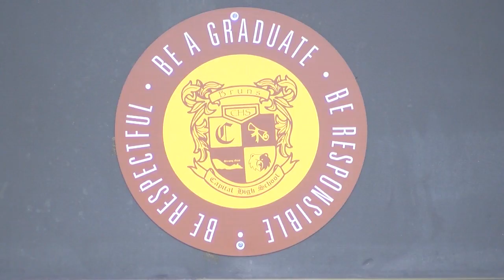Two Capital High School students headed to Washington D.C.